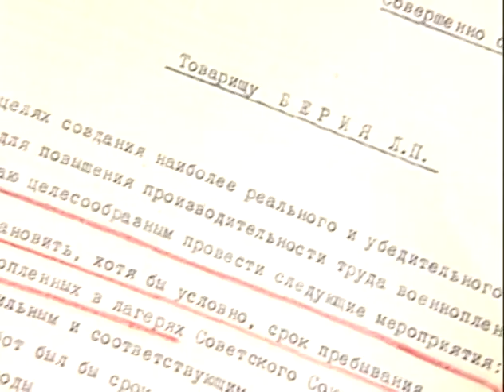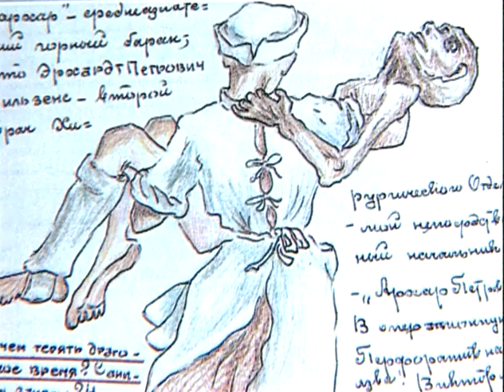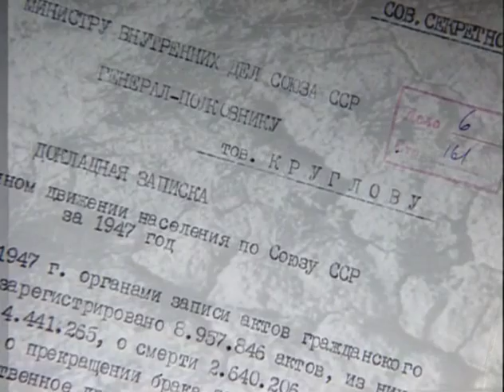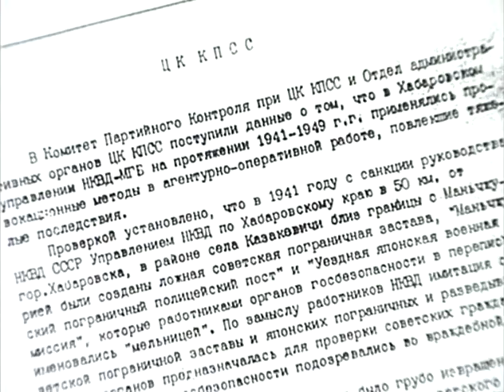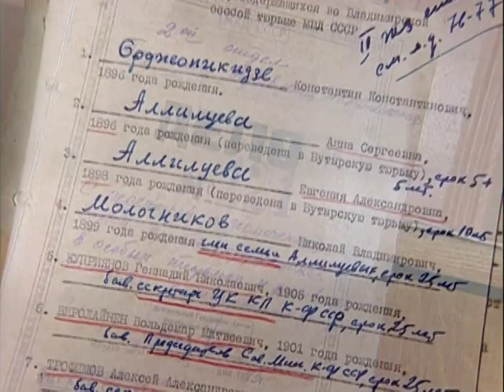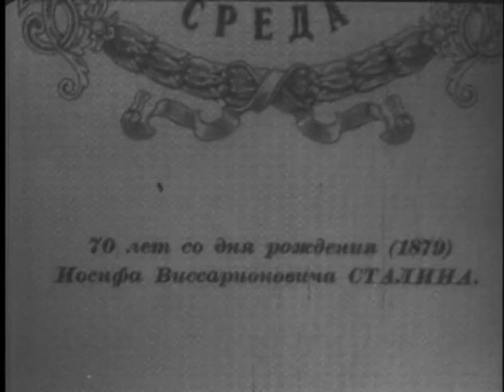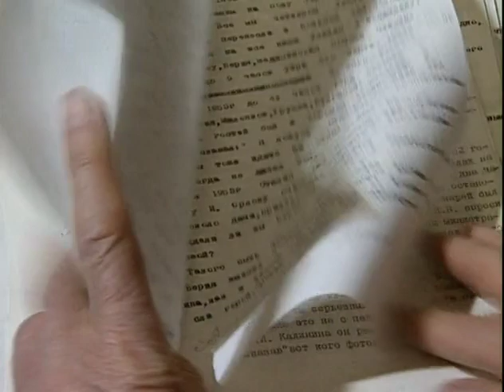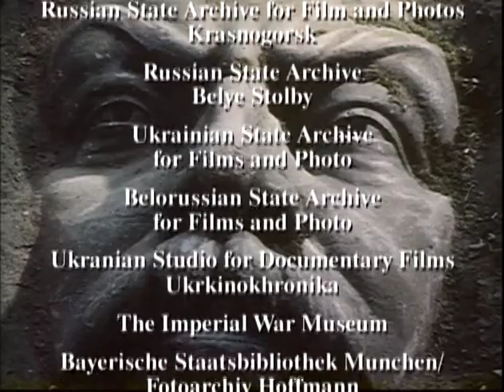History Documentary: Russia's War - 10 - The Cult of Personality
Russia's War - Blood upon the Snow - The Stalin Years [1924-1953]
The Cauldron Boils